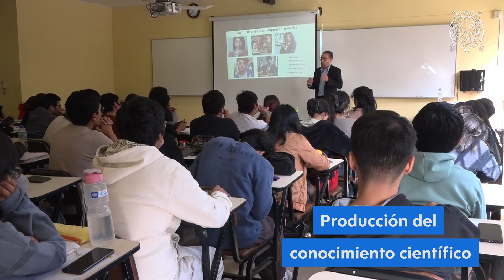🔴UNMSM OfertaAcadémica ¿Qué carreras ofrece la Facultad de Psicología de la DecanaDeAmérica?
✅La Facultad de Psicología es una institución académico-profesional que forma psicólogos competentes y comprometidos éticamente y con responsabilidad social.
✅En sus aulas se constituyen académicos y especialistas en las diferentes áreas de la Psicología, orientados a la promoción, producción y difusión de conocimientos científicos y programas de intervención destinados al logro del bienestar social, en armonía con la diversidad cultural del país.
✅Entre sus políticas de calidad están el garantizar el desarrollo de una formación académica de vinculación e intercambio con redes académicas científicas nacionales e internacionales.

🎯Escuelas profesionales
▶️Escuela Profesional de Psicología
▶️Escuela Profesional de Psicología Organizacional y de la Gestión Humana

💻Aún tienes tiempo de inscribirte en REZAGADOS
 Inscripciones hasta el 21 de setiembre del 2024
⏰Recuerda que cada pago tarda un promedio de 6 horas hábiles para que puedas registrarlo en la página web;